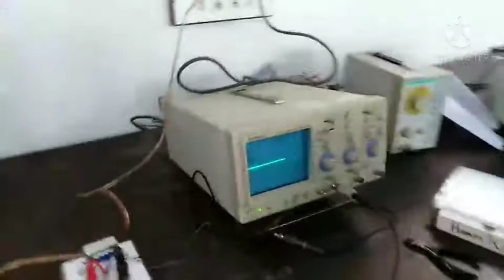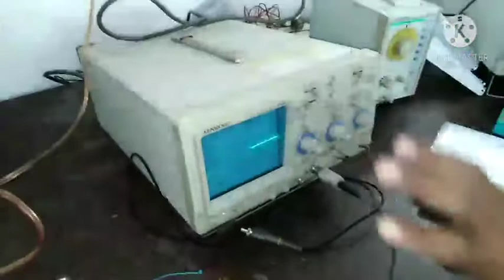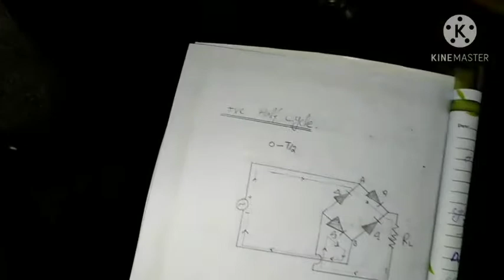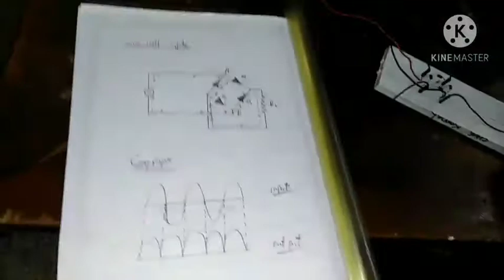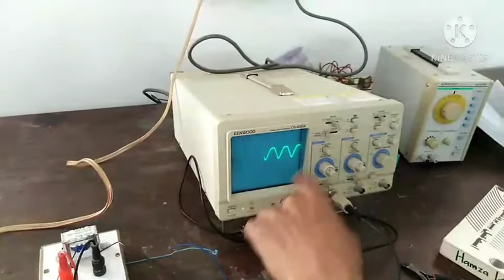Bridge Rectification tutorial In/Urdu BRIDGE RECTIFICATION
Simple explanation of FULL WAVE RECTIFICATION step by step
FULL WAVE RECTIFICATION
BRIDGE RECTIFICATION
Bridge rectification in a simple way
Complete lesson on Bridge Rectification
bridge rectifier,full wave,rectification,cro,cathode ray oscilloscope,breadboard,breadboard tutorial,breadboard basics,digital,electronics,easy way to learn cro,easy way to learn full wave rectifier,calibration of cro,voltmeter,urdu,explain full wave in hindi,bridge rectification in urdu,best explaination of full wave